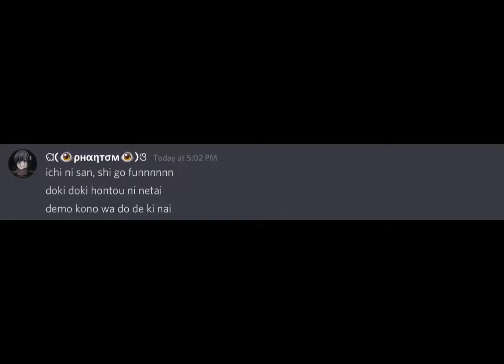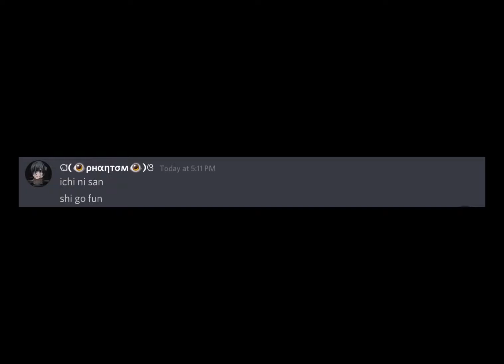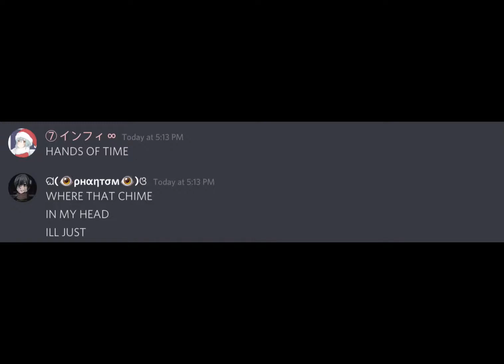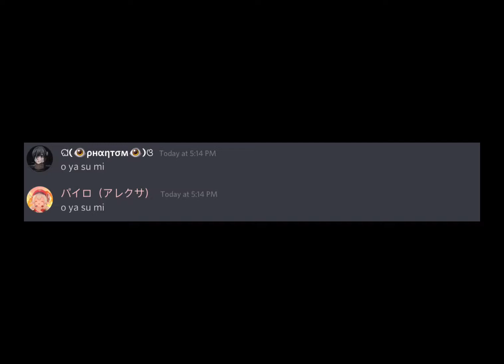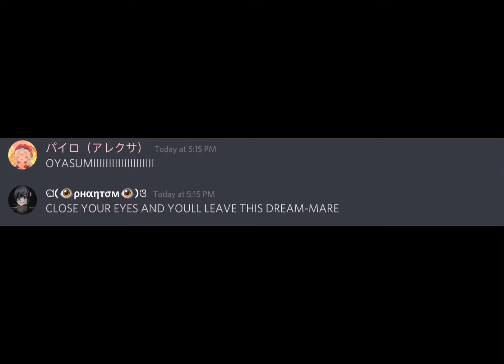Me and my siblings sang “My Time” to oyasumi our problems away.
oyasumi, oyasumi. I know that it’s hard to do.